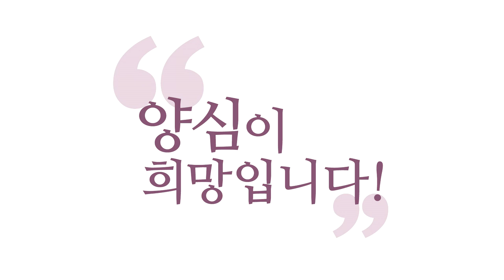[3분 인문학] 남녀 혐오 _홍익학당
- (160526 목낮 대담) 남녀 혐오
저는, 제 강의 들으신 분은 알지만
저는 어떤 이념도 안 좋아합니다.
양심 말고는 안 좋아합니다.
거기에 뭐 다른 것 붙이는 걸 아주 싫어해요.
양심 외에 여기다가 다른 것 하나라도 붙이는 걸
아주 싫어합니다. 그러면 치우쳐져요.
그러면 팔이 안으로 굽어서
다 자기 사람만 변호하려고,
내 편은 이렇게 칭찬하고
남의 편은 무조건 누르려고,
저는 그런 거 아주 싫어해요.

양심에 맞냐 안 맞냐만 우리가 논해야지요.
최근에 또 남녀 싸움 붙여 놨더만요.
지역으로 싸움 붙이더니 또 남녀로 싸움 붙여서요,
강남역 사건, 지금 그 사건에 대한 올바른 해법을
찾아가고 있는지도 (의심스럽습니다).
저는요, 남성 혐오 여성 혐오 말하기 전에
남자 여자가 서로에 대해서
양심분석을 해 봤으면 좋겠어요.
“나는 평소에 여자에 대해서,
여성들이 차별받는 것에 대해서
진짜로 진지하게 이해하고 있는가?”
이런 분석이 먼저인데, 서로 ‘혐오’니
이런 말들을 먼저 써서요,
혐오는 혐오를 낳습니다.
혐오라는 게, 내가 잘 몰라서
지금 무시하고 경멸하고 하는 거예요.
사실은 내막을 잘 모르니까,
소통이 안 일어나니까 무시하는 거 아닙니까?

소통이 일어나게 해야 해결이 되는데,
혐오감이 더 커지고 있는 쪽으로
가고 있더라고요, 지금 상황이.
그건 양심적 해법이 아니죠.
제가 봐서는 양심에 맞게
서로 해법을 찾는 게 옳아요.
“여성들 밤길 다닐 때 얼마나 무서울까?”
이런 것부터 하나씩 공감해 가면서
“평소에 또 다른 어떤 두려움을
가졌던 건 없었을까?” 이렇게
이해해 가는 과정에서 반성도 되고 해야죠.
갑자기, 여성분들도 남성들한테
“너희 나 혐오해왔지! 빨리 반성해!” 그러면

갑자기, 나는 특별히 혐오한 것 같지 않은데,
‘죽일 놈’ 분위기로 몰아가면서
반성하라고 하니까,
그런 반성을 듣고 싶으세요?
그 반성 해 봤자 의미가 없는 (거예요).
또 ‘반성 먼저 하는’ 남자들이 있어요.
“미안하다.”
그런데, 이런 건 거의 연인 사이에서
“미안하다.” 하는 거랑 똑같아요.
“뭐가 미안한데?”
그러면 아마 말 못 할 겁니다, 솔직히.
이해되시죠?
정확히 반성을 하고 넘어가야 돼요.

반성을 해도, 양심분석을 해서,
여성의 이런 부분, 이런 부분, 이게, 이런 게,
육체적으로 남성보다 약하기 때문에
사실은 같이 있기만 해도 무서운 부분이
있을 수 있거든요.
그럼 그런 부분에 대해서부터 우리가
하나씩 알아보고 이해하는 시간은 갖지 않고
“일단 반성해! 빨리!”
그럼 또 거기에 반성하는 사람도 있기 때문에
반성 안 한 사람은 또 ‘나만 안 하는’ 게 되니까
같이 끼어서 하든(가),
거기에 반항을 하게 돼요.

“갑자기 왜 내가 혐오했다고 하느냐? 나한테.”
그러면 이 상황 자체가,
그러면 “혐오했다”고,
“끝내 반성을 안 하네?”
그러면서 서로 계속 싸워 가는데,
언론은 거기 또 부채질하고.
저는, 양심분석을 가지고 서로 반성하고,
서로를 이해하고 소통했으면 좋겠습니다.
소통만이 답입니다.
소통이 안 되는 방향으로 달려가시면
당장에 분풀이는 되지만 답이 안 돼요.
그러니까 이런 일이 또 일어날 거란 말이에요.
그럼 소통이 안 되고 서로 한이 더 쌓였죠?

그럼 그다음 상황은 뭐가 될까요?
뭐가 올까요? 더한 일이 또 옵니다.
푸는 방법은요, 빨리 소통하고,
양심에 입각한 사과와 반성으로
서로를 이해해 주고,
남을 나처럼 아껴 주고,
남에게 부당한 일이 가는 걸 막아 주고,
내 일이 아니더라도
남한테 부당한 일이 일어나더라도
못 견뎌 하면서, 서로 막아 주고 해야
이 문제가 풀릴 거라고 봅니다.